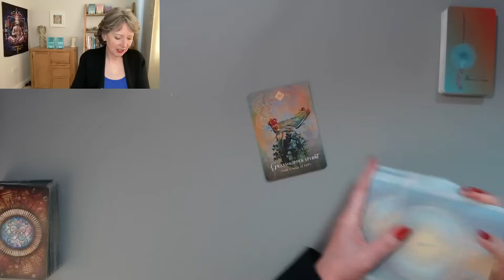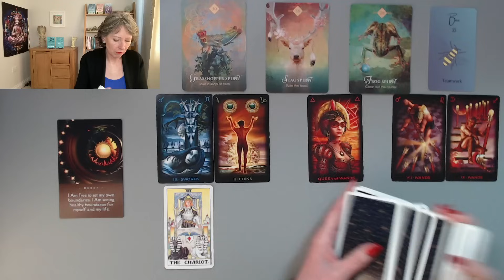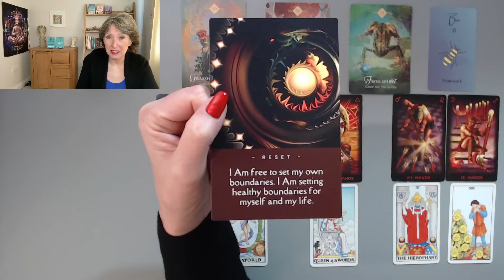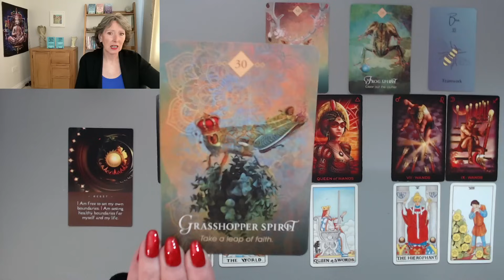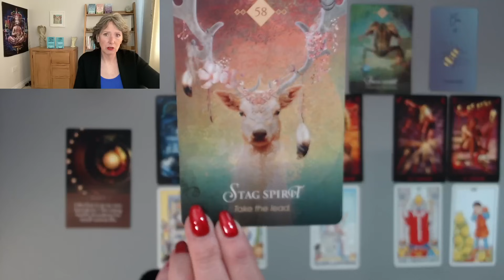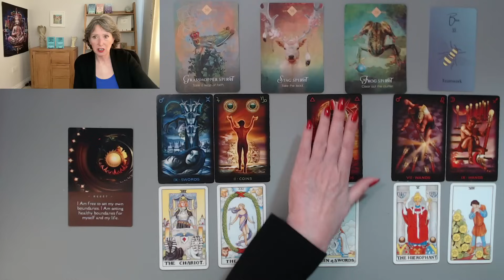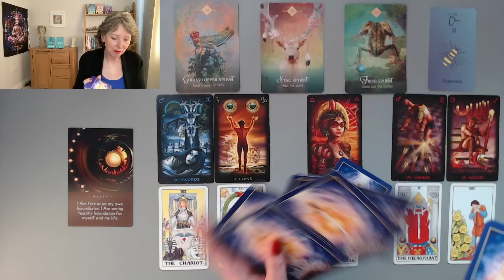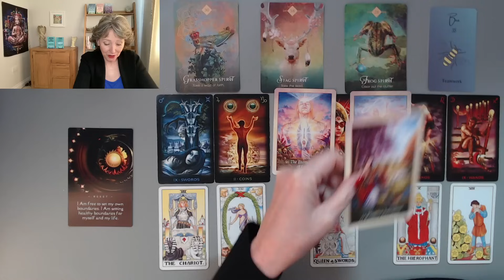SAGITTARIUS *A LEAP OF FAITH PAYS OFF, BIG TIME! MID MAY BONUS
SAGITTARIUS *TAKING A LEAP OF FAITH AND IT PAYS OFF, BIG TIME! MID MAY BONUS

MY WEBSITE - FOR MY BOOKS, CARDS, PRIVATE READINGS AND HEALING please go to my

MY BOOKS & CARDS - 'FROM HOPING TO HAVING' Law of Attraction Guidebook, and 'FROM HOPING TO HAVING AFFIRMATION BOOKLET'. Find both on AMAZON in kindle, paperback, hardback & Audiobook

STAY SAFE - All sessions with me are booked via my secure website and nothing else. I will never contact you for a reading.

ABOUT ME...
I'm Julie Poole, a Spiritual and Personal Empowerment Coach, Law of Attraction Teacher & Author, Psychic Intuitive and Channeller, Energy Aligner, Hypnotherapist, Reiki Master/Teacher. The aim of my channel is to help, inspire, guide and inform through intuitive messages, advice and guidance.